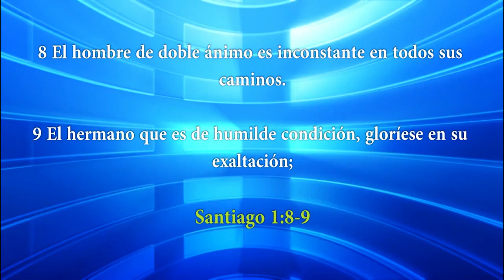HNO. PUERTAS | NO TEMAS YO ESTOY CONTIGO | LOS MATUTINOS |200315| LUZ TV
La constitución política de Palestina fue, humanamente hablando, la causa de su derrocamiento. La división del país en una gran cantidad de pequeños estados, y la consiguiente falta de cohesión y concierto, hicieron de su conquista una tarea relativamente fácil. Si los reyes del norte se hubieran reunido alrededor del estándar establecido en Palestina central por Adoni-zedek, se le habría ofrecido una oposición mucho más formidable a Joshua en Gabaón. Calvin nos lleva, sin embargo, de inmediato a la cabeza de la fuente, y comenta cómo Dios ajustó la carga a quienes tuvieron que soportarla. A pesar de las grandes cosas que Dios les había hecho, podrían haber sido llevados a la desesperación (y todos saben cuán débil era su fe) por la abrumadora cantidad de enemigos.

Josué 11.